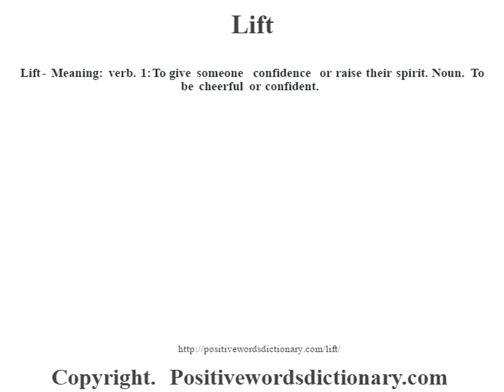Lift definition | Lift meaning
Lift definition. Find out the meaning of Lift and the meaning of many other positive words at positivewordsdictionary.com